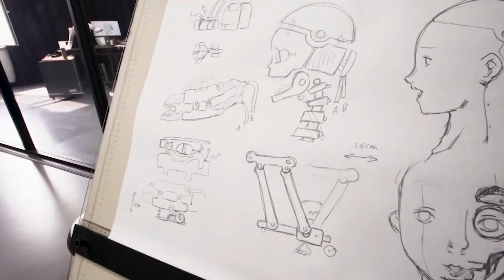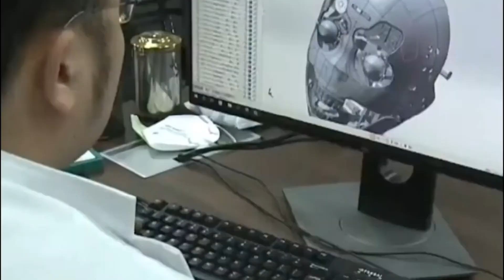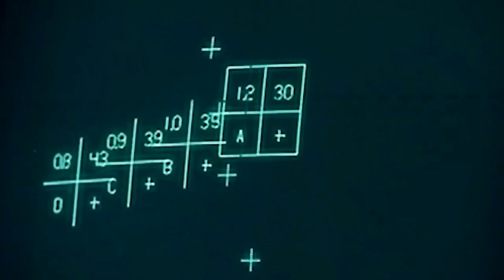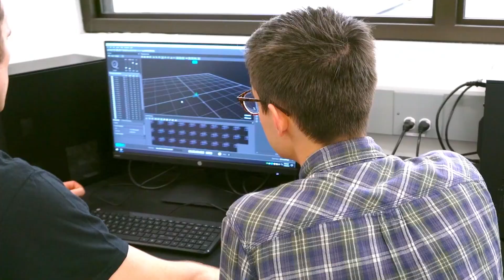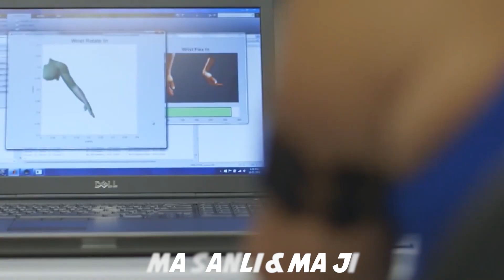New FEMALE Bionic Humanoid Robot REVEALED!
Wishes Do Come True
Ever wished to get the multitude of everyday tasks off of your hands? We’’ your wishes could come true in the near future as a team of experts is striving to make robots more human-like. LI BOYANG President, EXrobots says "There are many ways that humans communicate with each other, including language, body movements, and facial expressions. We want to make a robot to reproduce all these, including the cognitive ability with the outside world. This is our ideal state. The more human-like it is, the better." Li says a future of man-machine symbiosis is inevitable and the similarity between a robot and a human determines the degree to which it integrates into human society. And he's sure there's a market for such products. "People around have always asked if it is possible to customize a relative or a certain person. Either they like a certain image very much, or because of nostalgia, such as they have no chance to see that someone." That's why the team puts every effort on how realistic the robots look. But it brings concerns over safety of personal biometric information, privacy protection and ethical issues.

Jiang Lai Lai and the latest from EX Robot
She has silver short hair, a cute round face, and a silver armour. When she speaks, sometimes her eyes twitch playfully, and that cuteness made the audience and guests excited… but the mechanical bones of the lower body exposed her true identity. She is a humanoid bionic intelligent robot made by EX Robot. After years of research and development, this robot has successfully entered the recording studio at Zhejiang TV Station “Intelligent Future” and entered the public eye. She has become the assistant of the famous program host Jiang Changjian. EX Robot have given her the name Jiang Lailai.

Ex-Robot Innovation
Entering EX Robots new Factory and R&D Centre is like walking into a Hollywood sci-fi blockbuster filming scene. The R&D staff was holding a robotic head to discuss the installation procedure. The front is a beautiful face, but the back of the head has an opened shell, revealing dense wires and components. Dozens of micro-motors installed inside allow the robot to make complex expressions, showing emotions and speech movement. In the company corridors, various robot images and models are displayed. Thanks to 3D scanning, digital modelling and 3D printing, these robots have exactly the same face as a real person. Their faces have delicate skin, good elasticity and true touch. They are a masterpiece of silicone art; a combination of aesthetics and technology.